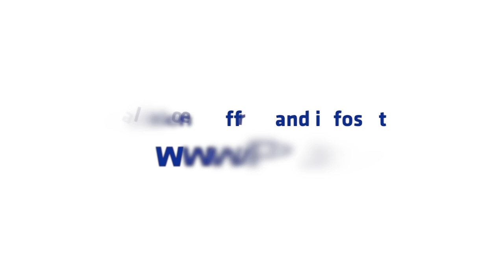RERi PV.tv - The Week // 24. August 2012 ENG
The topics of this week are:

1. China-US disputes on renewables continues
2. US-credits trouble indian PV-industry
3. RERI AG is looking for franchise-partners in Brazil
4. US: 80% of renewables possible by 2050
5. GM builds PV plant on Opel rooftop
6. Centrotherm shuts down Vienna-subsidiary
7. JinkoSolar reports losses
8. More solar for India
9. Norway builds PV-plants in South Africa

RENIXX